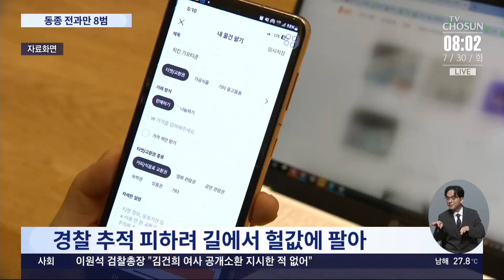고가 자전거만 골라 49대 절도…동종 전과만 8범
아파트에서 자전거 를 공동 거치대가 아닌 현관문 앞에 두는 분들 계신데요. 이런 이유 때문이었던 것 같습니다. 아파트 단지를 돌며 고가의 자전거만 골라 49대를 훔친 남성이 체포됐습니다. 그런데 잡고 봤더니 동종전과 만 8범 에 이었습니다.

📡 월~금 06:50 강스라이팅 (유튜브)
📡 월~금 07:30 뉴스퍼레이드
📡 월        08:40 네트워크 매거진
📡 월~금 09:00 신통방통
📡 월~금 10:20 강펀치 (유튜브)
📡 월~금 13:00 보도본부 핫라인
📡 월~금 14:30 사건파일 24
📡 월~금 17:20 시사쇼 정치다
📡 월~금 21:00 뉴스9
📡 월~목 21:50 윤정호의 뉴스 더 (유튜브)
📡 토~일 14:00 뉴스현장
📡 토~일 17:40 시사쇼 정치다
📡 토~일 19:00 뉴스7